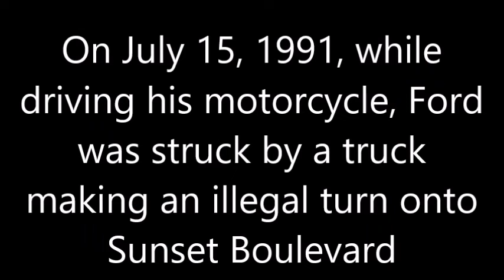* Leo Ford (1957-1991) memorial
He died on 17 July 1991 in Los Angeles, California, USA. BornJuly 5, 1957. DiedJuly 17, 1991(34)